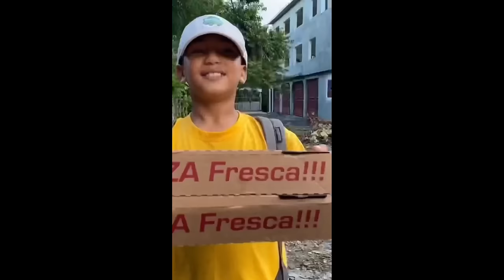EL PAN DE PALO * Marquilio y sus ocurrencias * 🥖🤣